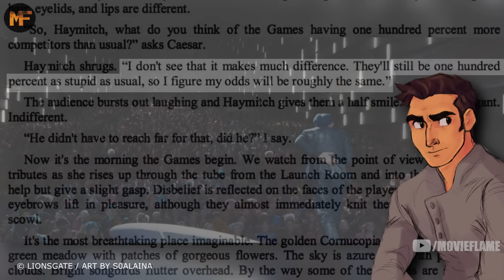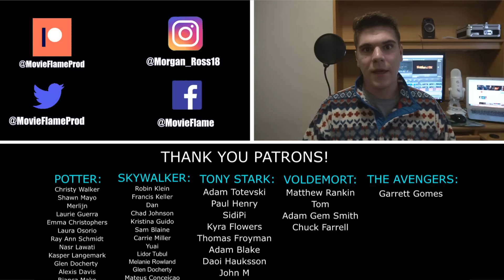The Entire Life of Haymitch Abernathy Explained (From the Books)